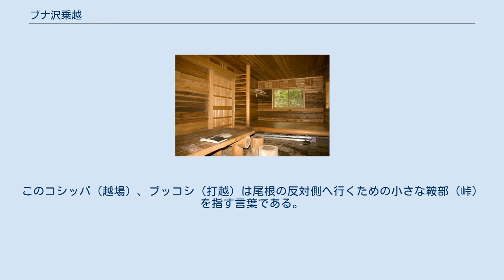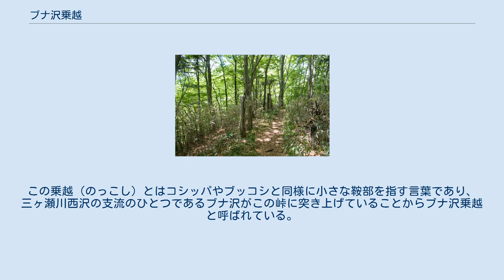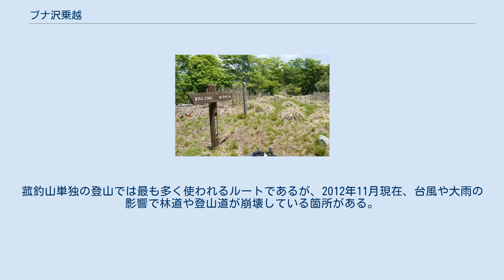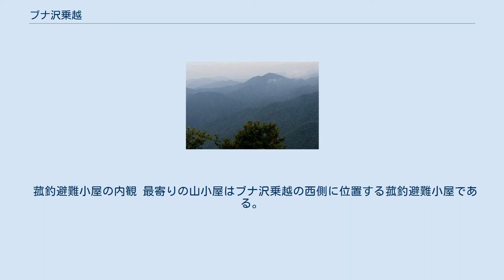ブナ沢乗越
ブナ沢乗越 - 菰釣山間の登山道 ブナ沢乗越（ブナさわのっこし）は、丹沢山地西部、神奈川県足柄上郡山北町と山梨県南都留郡道志村の境に位置する標高1,180 mあまりの峠（鞍部）である。
 道志の森キャンプ場から菰釣山へ至る三ヶ瀬川西沢の登山道と甲相国境尾根が合流する地点にあり、峠より南側は県立丹沢大山自然公園に、北側は横浜市水道局の水源涵養林に指定されている。
周辺はブナを中心とした自然林に覆われており、冬枯れの時期以外は展望はほとんどない。
 峠手前の登山道では富士山の火山活動由来の黒色火山灰が露出している。
山梨県側はこのような火山性の貧弱な土壌のため、神奈川県側のみずみずしい樹林に比べて細々とした樹林が多い。
 江戸時代、丹沢山地一帯の樹林は幕府の御用林となり、庶民が無断で伐採することは禁止されていたが、良質な木材を求めて甲斐国側から国境（現在の山梨・神奈川県境）を越えて相模国側へ盗伐しに行く者もいた。
このことに由来して、昭和初期の丹沢山地の地図ではこの峠に、盗賊ブッコシ（とうぞくブッコシ）や盗伐越場（とうばつこしっぱ）などの名称がつけられている。
このコシッパ（越場）、ブッコシ（打越）は尾根の反対側へ行くための小さな鞍部（峠）を指す言葉である。
この他に大又コシッパ（おおまたコシッパ）、盗伐乗越（とうばつのっこし）などの別名も複数存在するが、現在最新版の地図として一般に出回っている昭文社の登山地図ではブナ沢乗越の名が使用されている。
この乗越（のっこし）とはコシッパやブッコシと同様に小さな鞍部を指す言葉であり、三ヶ瀬川西沢の支流のひとつであるブナ沢がこの峠に突き上げていることからブナ沢乗越と呼ばれている。
なお、約500 m北東には同じく「ブナ沢の上流の山」という意味で名づけられたブナ沢ノ頭という山がある。
 大野山より見たブナ沢乗越と周辺の山々（2012年11月撮影） 甲相国境尾根上にある小さな峠であり、この峠のみを目的として登山する者は稀である。
西丹沢の名峰といわれる菰釣山などの周辺の山と合わせた登山ルートの通過点として踏まれることが多い。
主な登山ルートとしては次のようなものがある。
 道志の森キャンプ場 - 三ヶ瀬川西沢 - ブナ沢乗越 - 菰釣山 道志の森キャンプ場から三ヶ瀬川西沢を登りつめ、ブナ沢乗越を経て菰釣山に登るルート。
菰釣山単独の登山では最も多く使われるルートであるが、2012年11月現在、台風や大雨の影響で林道や登山道が崩壊している箇所がある。
この往復ルートの他に、城ヶ尾山方面へ足を伸ばして城ヶ尾峠から三ヶ瀬川東沢へ下る登山道や、大界木山手前から浦安峠、鳥ノ胸山へ向かう登山道と合わせた周回ルートを採る登山者も多い。
 西丹沢自然教室 - 畦ヶ丸 - 大界木山 - ブナ沢乗越 - 菰釣山 - 大棚ノ頭 - 平野 山梨・神奈川県境に伸びる甲相国境尾根を縦走するルート。
西丹沢自然教室から畦ヶ丸、大界木山、ブナ沢乗越、菰釣山、大棚ノ頭を経て山中湖東岸の平野地区へ至る。
 菰釣避難小屋の内観 最寄りの山小屋はブナ沢乗越の西側に位置する菰釣避難小屋である。
檜洞丸の青ヶ岳山荘を除き、丹沢山地西部の山小屋は無人小屋であるため、宿泊の際は寝具や自炊具などの登山装備が必須となる。
 ウィキメディア・コモンズには、ブナ沢乗越に関するカテゴリがあります。